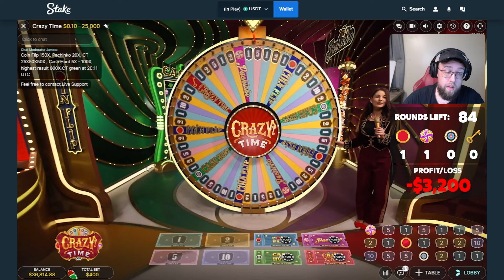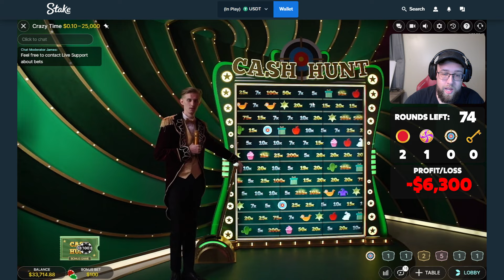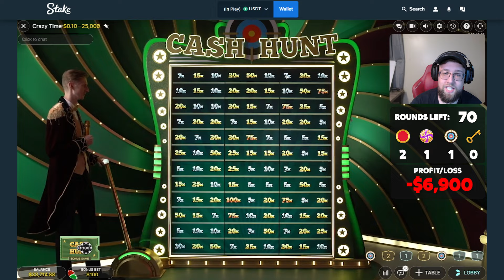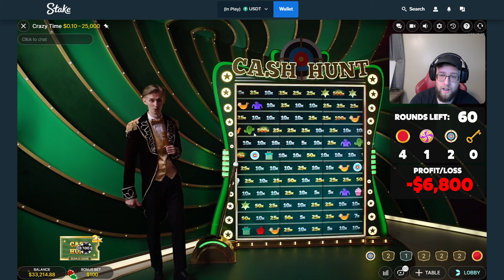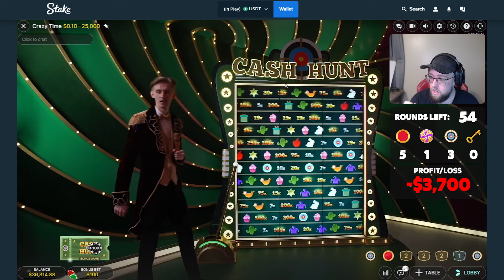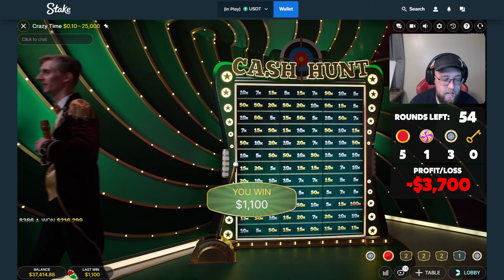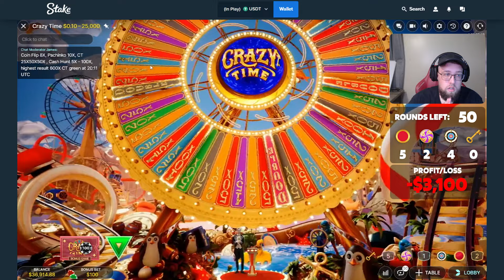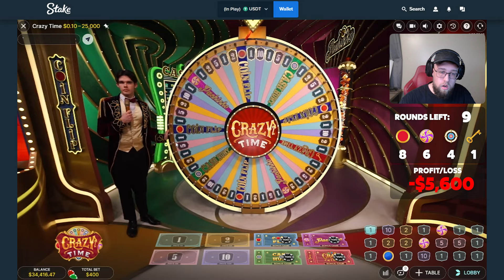I PLAYED 100 ROUNDS OF CRAZY TIME IN A ROW! (40K SUBSCRIBER SPECIAL)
IN TODAY'S VIDEO WE ARE BACK ON CRAZY TIME WITH MY 40,000 SUBSCRIBER SPECIAL! THANK YOU TO EVERYONE AND I HOPE YOU ALL ENJOY! ❤️